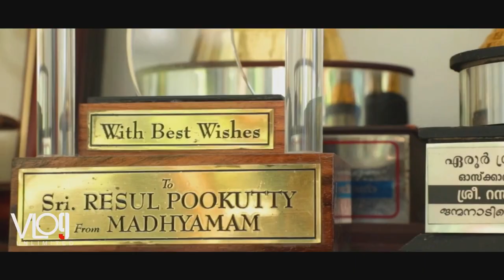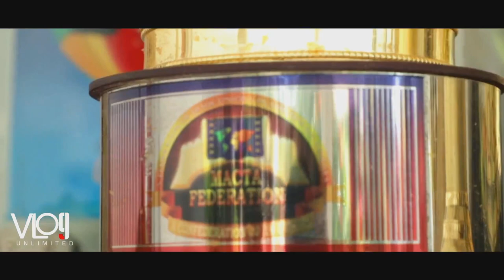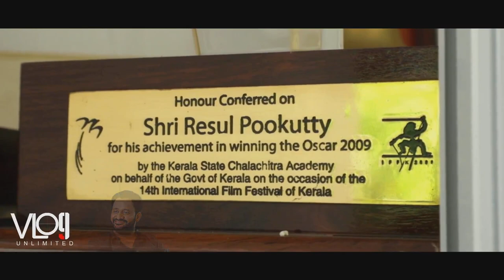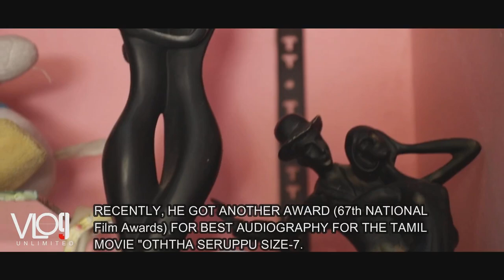At Resul Pookutty's House റസൂൽ പൂക്കുട്ടിയുടെ വീട്ടിൽ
Resul Pookutty is a world renowned Indian sound designer,sound editor and audio mixer.He won the academy award for best sound mixing, along with Richard Pryke and lan Taap,for Slumdog Millionaire. In addition to British films, Pookutty has worked in Malayalam, Tamil and Hindi films.He hails from Vilakkupara,a remote village of Kerala in kollam district.It is our humble effort to picture the village and house in which he had born. His family members exceeded our expectations in terms of hospitality and support extended at the time of making this video. We Express our sincere thanks to his whole family especially his brother Baiju.@FoodNTravel